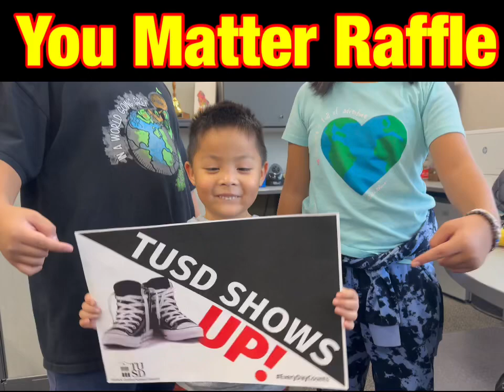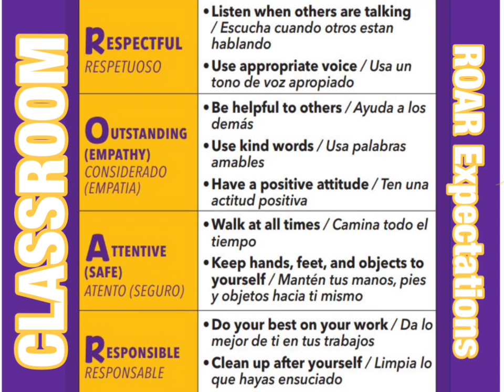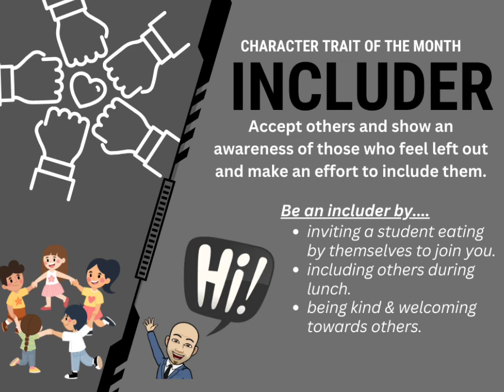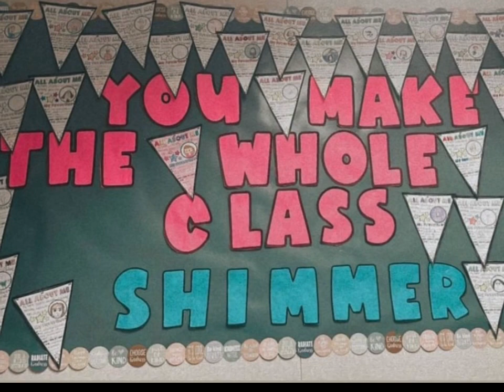WEDNESDAY Opening ROAR 1.24.24